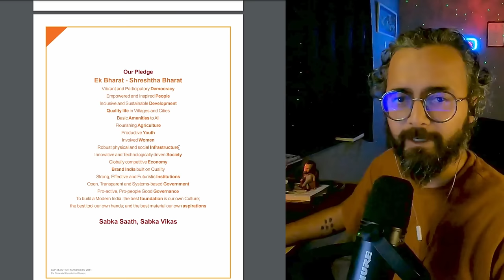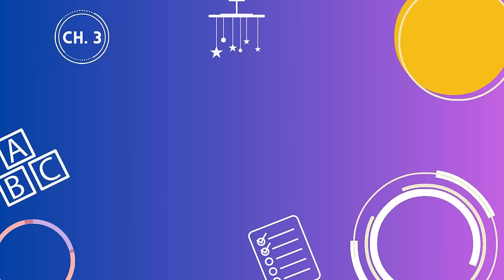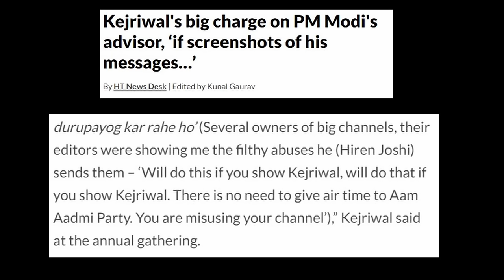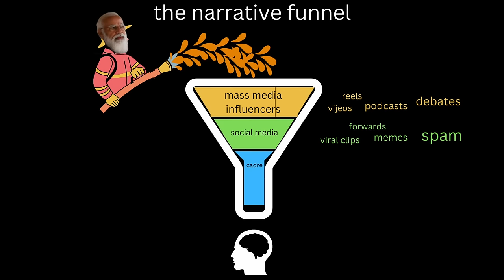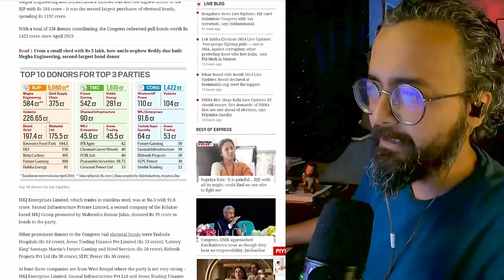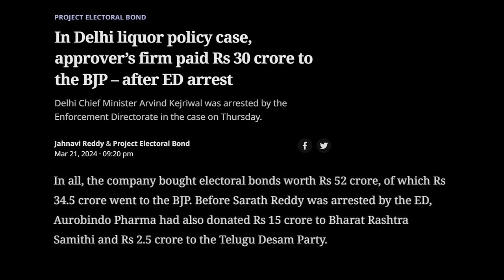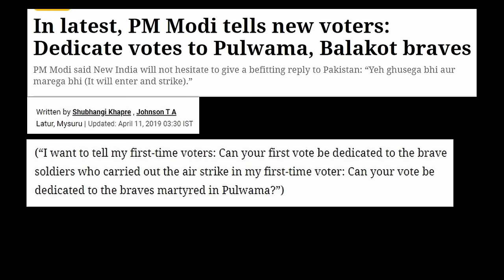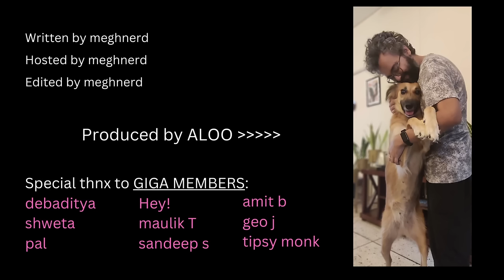how modi wins elections | MODI REVIEW ep. 5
2024 general elections are upon us. We have seen 10 years of the Modi BJP election machine in action, now its time to open the side-panel and take a look at how it works.

THIS is the definitive PLAYBOOK on how Modi wins elections.

TIMECODES:
00:00 - 4:37 - intros
4:37 - 15:21 - CH 1: how to elections
15:21 - 24:55 - CH 2: the plan
24:55 - 27:54 - MENTAL HEALTH BREAK 1
27:54 - 39:16 - CH 3: the narrative
39:16 - 44:58 - CH 4: the muscle
44:58 - 57:30 - CH 5: the money
57:30 - 1:01:08 - MENTAL HEALTH BREAK 2
1:01:08 - 1:07:02 - BONUS ch: the whip
1:07:02 - 1:13:28 - CH 6: the luck
1:13:28 - 1:18:01 - CH 7: our time will come